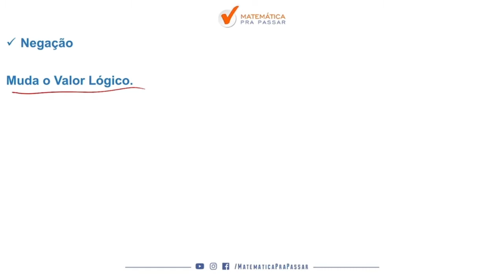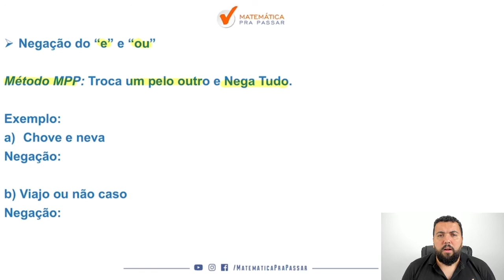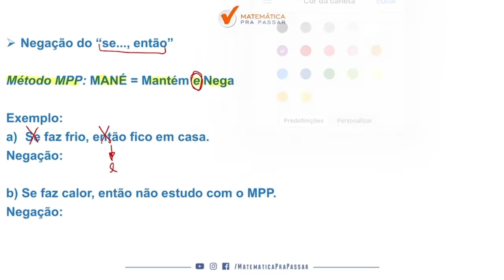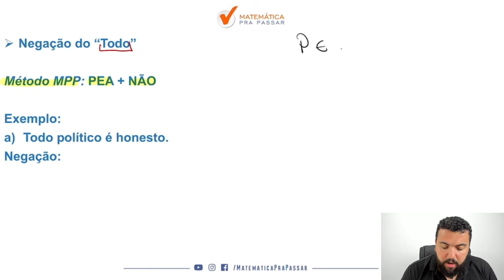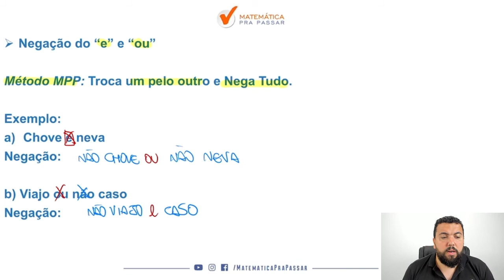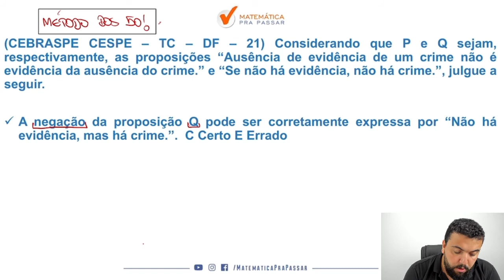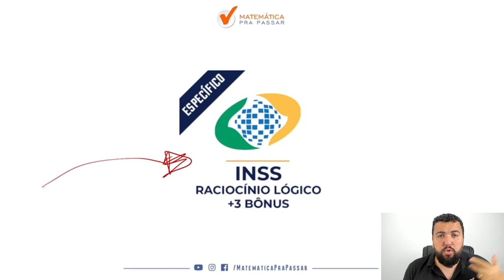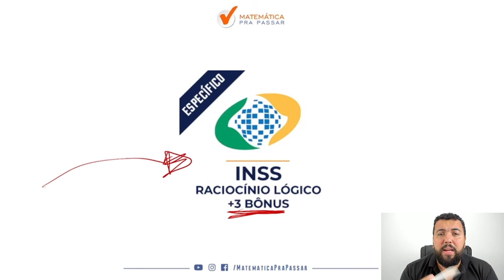Concurso INSS | Negações Lógicas com o Método MPP.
Vem cá Você sabe Negações Lógicas para o Concurso INSS?

Não,  Então vem comigo até o final que eu vou te mostrar agora

Nesse vídeo nosso professor, Renato Oliveira, tem um objetivo claro que é lhe mostrar mostrar as negações lógicas que mais caem na parte de raciocínio lógico para INSS.

Você provavelmente já comprou algum curso completo para o concurso INSS e não conseguiu entender muita coisa não é mesmo?

Sabe por que isso acontece?

Por que esses cursos não estão preocupados com o que você realmente precisa aí tacam matérias e você fica perdidona ou perdidão, acabam com a sua sanidade.

Mais uma reprovação e você sabe que esse ano temos muitos concursos previstos e muitos concursos abertos e o concurso inss 2022 está se aproximando.

Depois de ensinarmos o Método MPP para mais de 46 mil alunos do Grupo dos 5% e eles conseguirem aprender matemática, temos certeza que o que cai de Raciocínio Lógico para o concurso INSS e o que você precisa pra gabaritar é isso que vamos te mostrar agora nesse vídeo.

Então dê o play no vídeo Agora para desvendar as Negações Lógicas no Concurso INSS com o Método MPP.